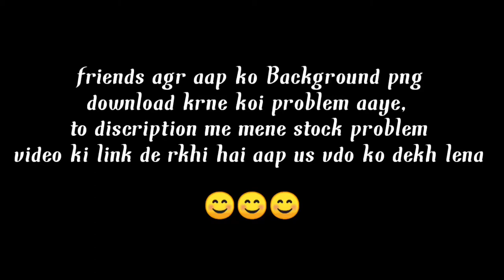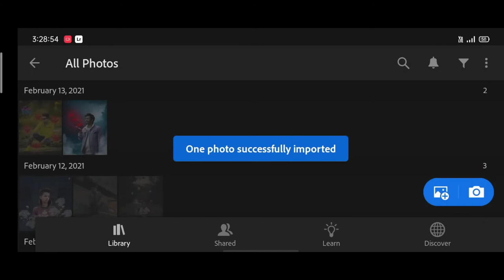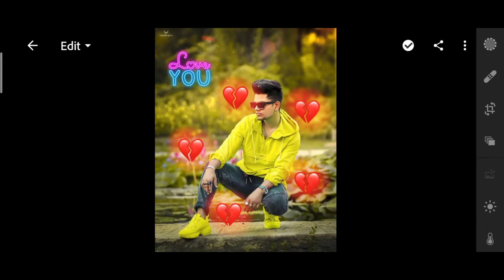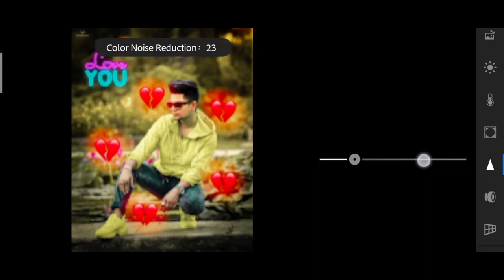Taukeer editz new loving heart photo editing | taukeer editz neon heart photo editing | Instagram